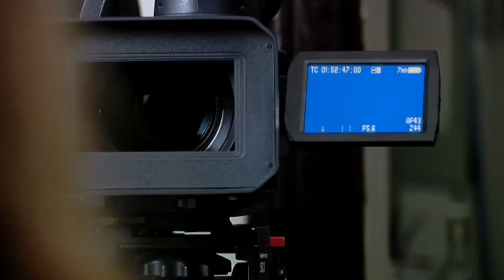P2: The format. The trailer.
What do filmmakers do in their free time? They make films. The horror movie P2 has just been released on DVD, but when Doug Spice and team at Psychic Bunny saw the original trailer for the theatrical release, all they could think about was their cuddly little Panasonic HVX200. Heres a playful look at what happened when the two came together, with a few shooting and workflow tips for good measure.